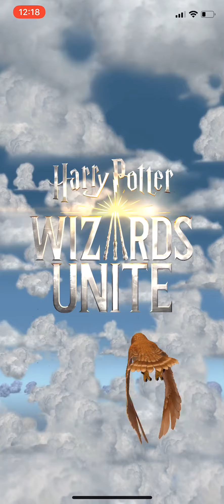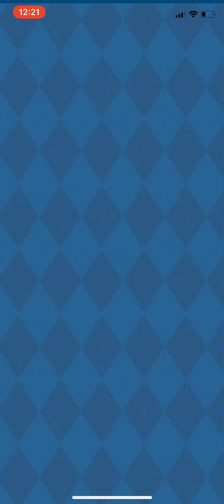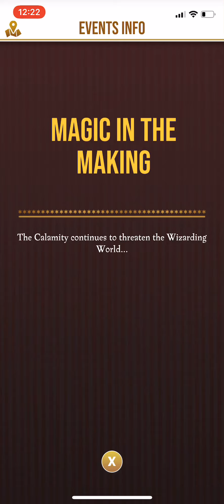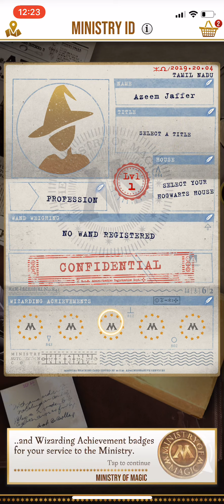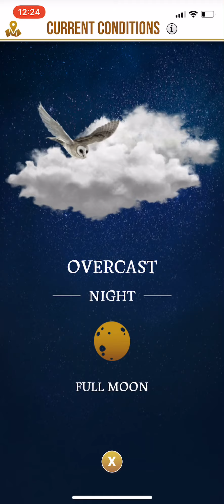HARRY POTTER: WIZARDS UNITE- iOS- FIRST GAMEPLAY- iPhone X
Link: Harry Potter: Wizards Unite by Niantic, Inc.